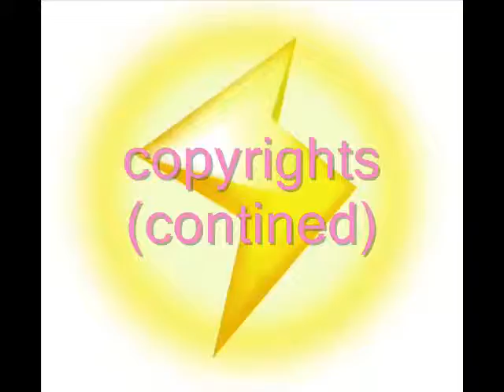akatsuki the muiscal 2 credtis